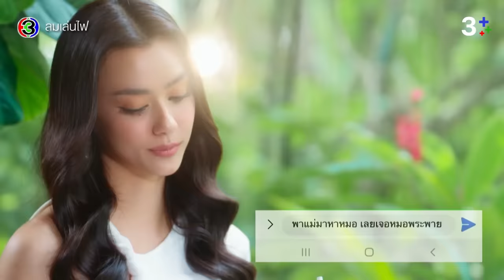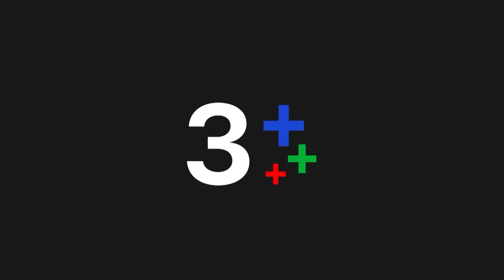FIN Special | มนุษย์ไม่ใช่สัตว์ ผัวเดียวเมียเดียว | ลมเล่นไฟ EP.5 | 3Plus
บทประพันธ์โดย : ชญานิน  เลี่ยวไพโรจน์
บทโทรทัศน์โดย : กรรณิการ์ โตวรานนท์, ชญานิน  เลี่ยวไพโรจน์, ศรียุดา วรรณภาค
กํากับการแสดงโดย : วรวุฒิ นิยมทรัพย์
ผู้ผลิตโดย : จริยา แอนโฟเน / บริษัท  เมกเกอร์ เจ กรุ๊ป จำกัด